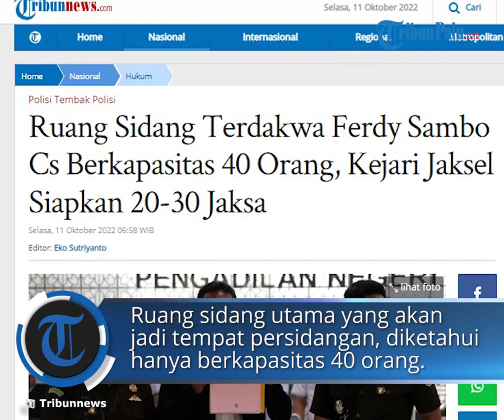Kejaksaan Negeri Siapkan 30 Jaksa Untuk Tangani Kasus Ferdy Sambo, Ruang Sidang Terbatas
TRIBUN-VIDEO.COM - Kasus dugaan pembunuhan terhadap Brigadir Nofriansyah Yosua Hutabarat alias Brigadir J akan memasuki tahap persidangan setelah berkas dakwaan Ferdy Sambo dkk telah dilimpahkan Kejaksaan Negeri (Kejari) Jakarta Selatan ke Pengadilan Negeri Jakarta Selatan, Senin (10/10) sore.

Pihak PN Jakarta Selatan mengonfirmasi ruang sidang utama yang akan menjadi tempat persidangan Ferdy Sambo dkk dan diketahui hanya berkapasitas 40 pengunjung.

Oleh sebab itu, pihak PN Jakarta Selatan telah membuat skenario teknis persidangan dengan keterbatasan tempat.

Satu di antaranya, PN Jakarta Selatan akan menyediakan siaran langsung.

Akan tetapi, tidak seluruh bagian persidangan akan ditampilkan dalam siaran langsung.

"Ada hal-hal tertentu yang kemungkinan mungkin cut off (dipotong)," kata Haruno.

Sebagai informasi, sidang kasus ini akan dilaksanakan secara terbuka.